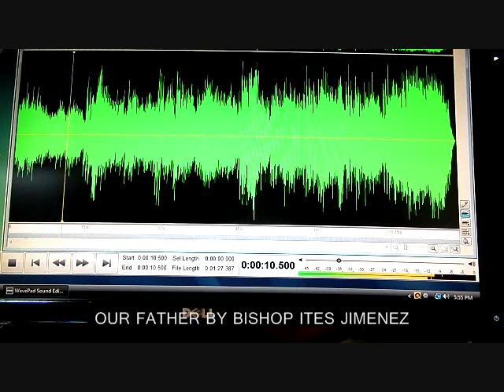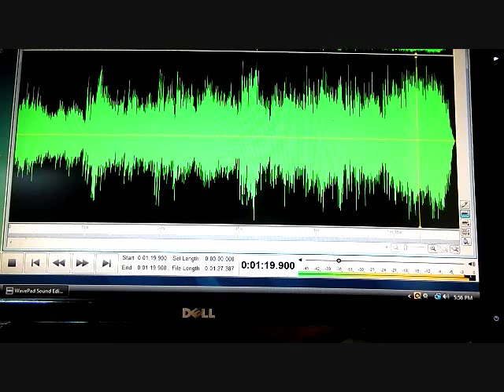Our Father - Most Rev. Zacharias Jimenez, D.D.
Musical Setting by Most Rev. Zacharias Jimenez, D.D.

Musical Arrangements by Bishop Ites Jimenez

Background Vocals by Ray Barnette & Julie Maners

Orchestration by Gerry Peters

Recorded at Midid Magic Studio
Nashville, TN

Mastered at Fro's Music
Slidell, LA